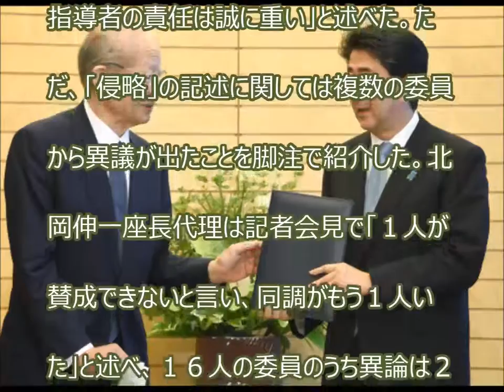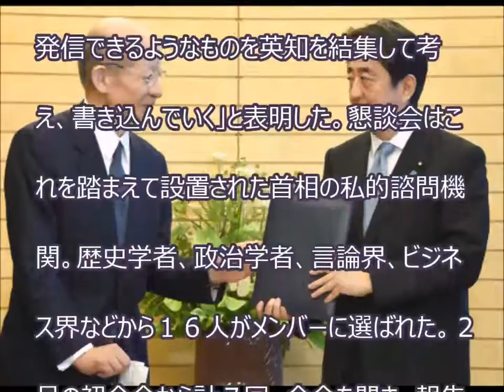安倍動画ニュース‹有識者懇›「満州事変以後、侵略拡大」７０年談話へ報告書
定年退職者と専業主婦向き ユーチューブでしっかり稼ぐ方法：

リンクガイドとニュースソース
‹有識者懇›「満州事変以後、侵略拡大」７０年談話へ報告書

安倍晋三首相の私的諮問機関「２１世紀構想懇談会」（座長・西室泰三日本郵政社長）は­６日、「戦後７０年談話」に関する報告書を首相に提出した。「日本は、満州事変以後、­大陸への侵略を拡大した」と認め、１９３０年代後半からは植民地支配も過酷化したと指­摘。一方で、戦後の日本は先の大戦の「痛切な反省」のもとに発展を遂げたと評価した。

　首相官邸で報告書を受け取った首相は「この報告書を基に、先の大戦から何を学び、どの­ような道のりを進んでいくべきかを世界に発信する談話を作成したい」と述べた。首相は­１４日にも談話を発表する。

　首相は２月、懇談会の初会合で（１）日本が２０世紀の経験からくむべき教訓（２）戦後­日本の平和主義、経済発展、国際貢献への評価（３）中国、韓国などアジア諸国とどのよ­うな和解の道を歩んできたか－－など５項目を諮問。懇談会はこれに沿って議論し、報告­書にまとめた。

関連動画
１）戦後70年談話で安倍首相が「おわびすべき」は日本人のわずか16％『日本人を嫌­いになってもいいよね？』 MAXSCOPE JOURNAL

２）2015/08/06 ザ・ボイス　青山繁晴　ニュース解説「広島原爆の日 平和記念式典には過去最多の参国列」「安倍総理の70年談話 歴代内閣の立場を引き継ぐ方針」など

安倍晋三
安倍 支持率
安倍内閣支持率
安倍速報
安倍昭恵
安倍なつみ
安倍政権
安倍晴明
安倍首相
安倍総理

70年談話 いつ
70年談話とは
70年談話 いつ発表
70年談話 時期
70年談話 天皇
70年談話 有識者
安倍晋三 70年談話
私の戦後70年談話
安倍 70年談話
70年談話有識者会議

JbCtoLGpiCAPJ85VcmmumQ UCJbCtoLGpiCAPJ85VcmmumQ